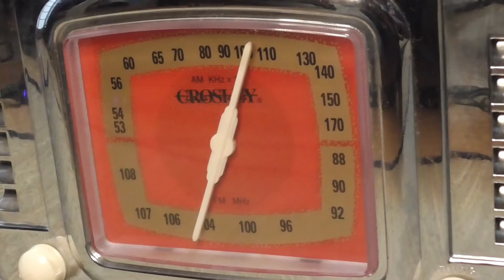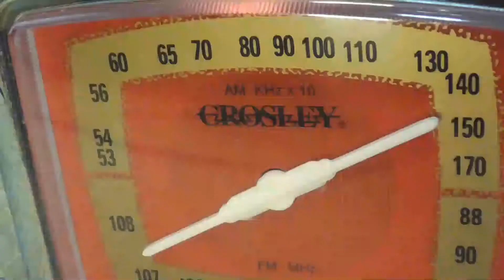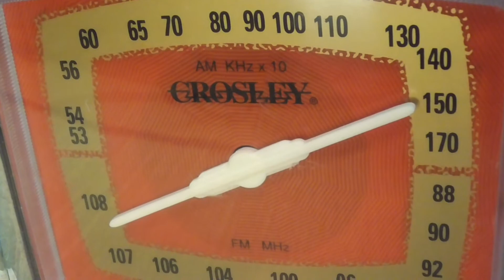【骨董品？】ちょっとレトロなラジオ入手！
インテリアにいい感じです。。。